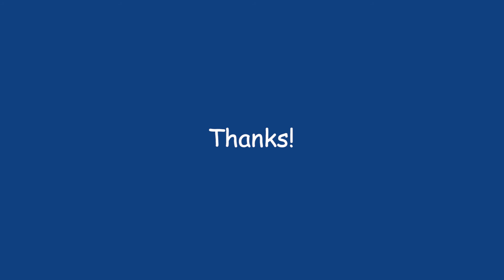24 Toothpaste being squeezed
The sound of toothpaste being squeezed onto a toothbrush.

Thanks!